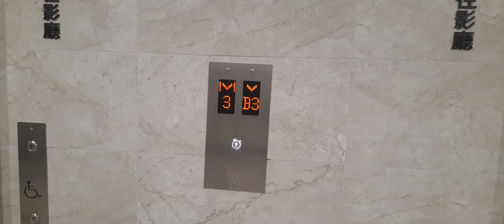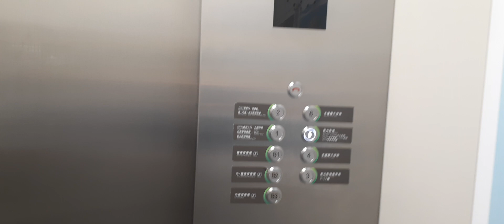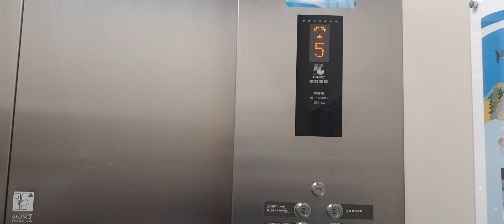Toshiba traction elevators @ Landmark Plaza in Taoyuan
Brand: Toshiba (Represented by GFC)
Capacity: 20 persons 1350 kg
Floors in service: B3-B1, 1-6

4 and 6 No service